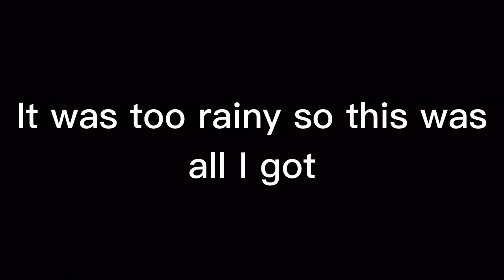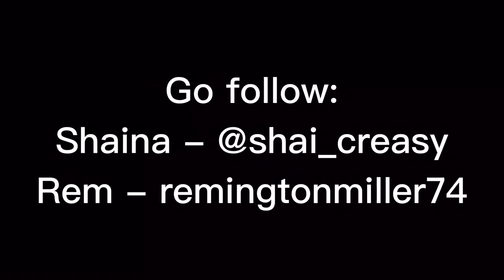THEY HAD SEX IN MY CLOSET?! | Vlog 3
This was the hardest video I've ever worked on. Please share it to everyone you know and hieg it and big like. It's so so funny and if you like what you see, comment some stuff for us to incorporate into the vlogs.